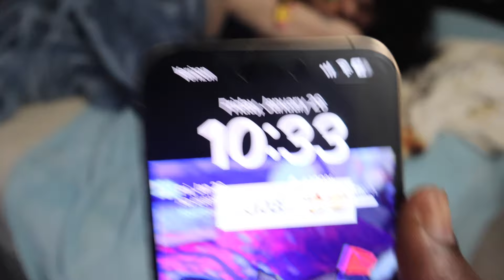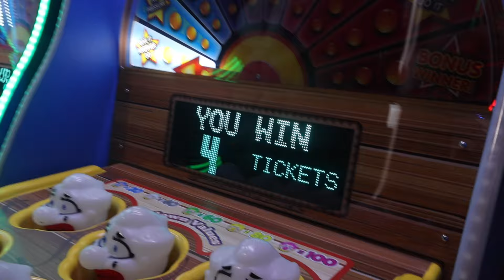Round 1 VLog | 39 Weeks and 1 Day: Until Enoch Amare James Brown | Due on February 1st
HEY EVERYONE… NORIE HERE, 📸

🎥 THIS VIDEO IS A LITTLE DIFFERENT, WE ARE JUST DAYS AWAY UNTIL ENOCH JOINS US IN THIS WORLD AND WE WANT TO INTRODUCE HIM TO YOU GUYS! IF YOU ENJOU STOP BY AND SEBSCRIBE FOR FUTURE VIDEOS!

* SNAP: NORIE_BUCKETS

🛠️EQUIPMENT:

- CANON R50
- IPHONE 14
- JOBY TRIPOD

Get CAN'T B ME (feat. Yeat) by SeptembersRich, Yeat and over 1M + mainstream tracks ID: aB1yRmxNXDe

Get Don't Get Me Started by Don Q, A Boogie Wit da Hoodie and over 1M + mainstream tracks License ID: Ok0ypplx9r5